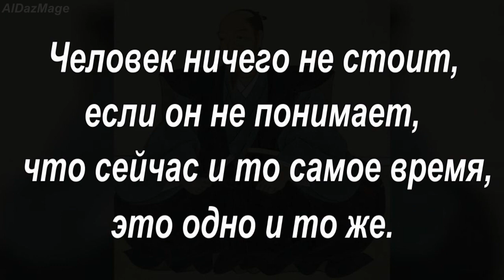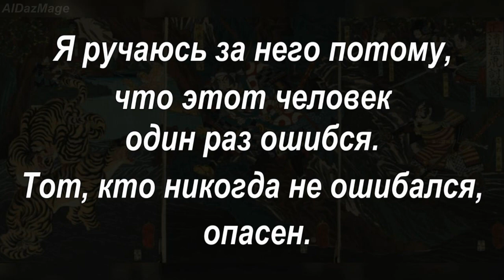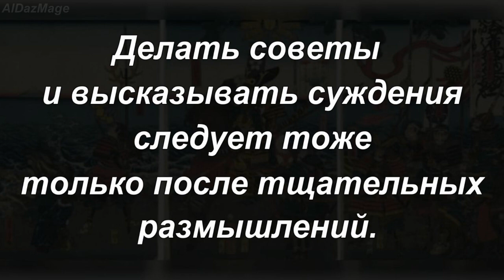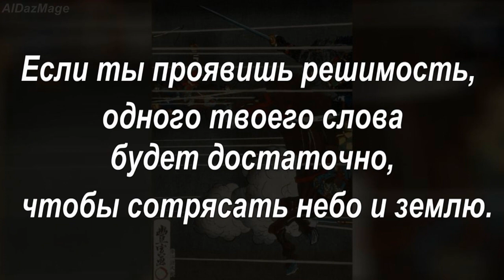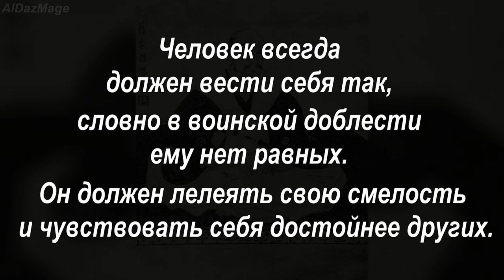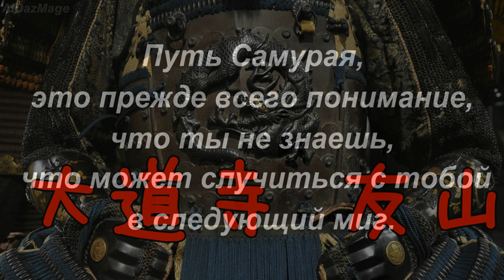Дайдодзи Юдзан - БУДОСЕСИНСЮ - Книга Cамурая - цитаты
Дайдодзи Юдзан (大道寺 友山 [だいどうじ　ゆうざん], 1639—1730) — японский самурай, историк, философ, моралист, стал убеждённый конфуцианец и знатоком военного дела.